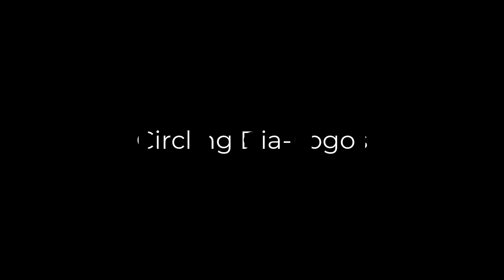Feeling into Be-ing with Jordan Hall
Another great video with Jordan Hall talking about the deeply meaningful way we address and are addressed by being itself...

You may also enjoy watching this video of a very powerful demo circle recorded during a training weekend at6 the Art of Circling: